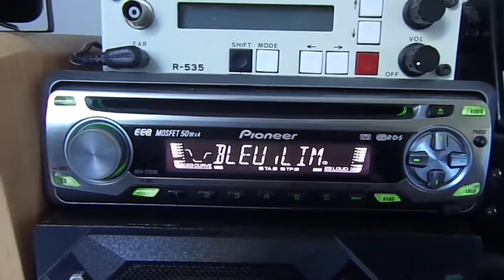FM DX - France Bleu Limousin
FRANCE BLEU LIMOUSIN 103.5 MHz (Limoges - 87) received in South Brittany France (375 Km) during 5 hours, Tropo 20 october 2018. Car radio Pioneer DEH2700R + Rds Spy and vertical dipole at 6m in the attic.